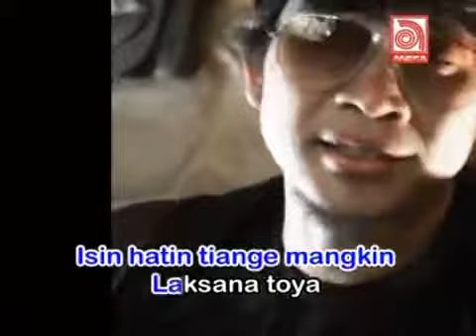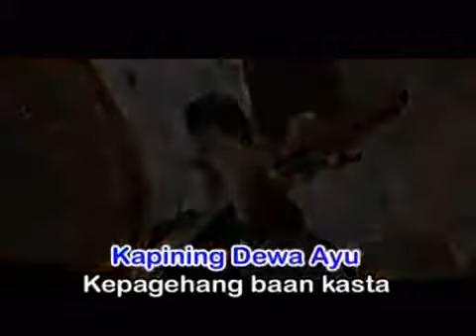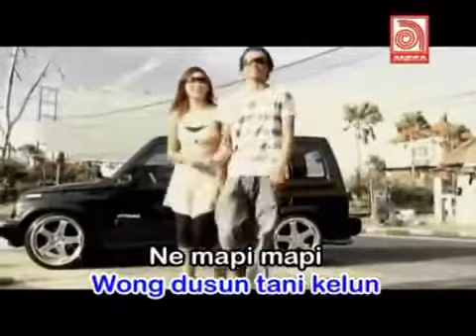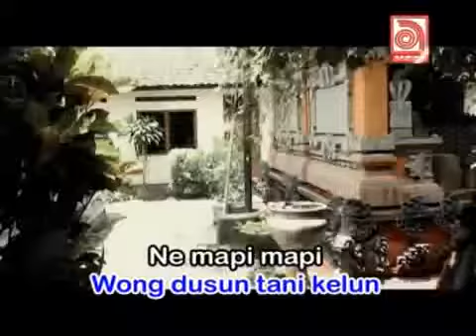Panji Kuning - Dewa Ayu (Official Music Video)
Lagu "Dewa Ayu" itu dari Panji Kuning

video absurd ini ter inspired dari Aneka Record